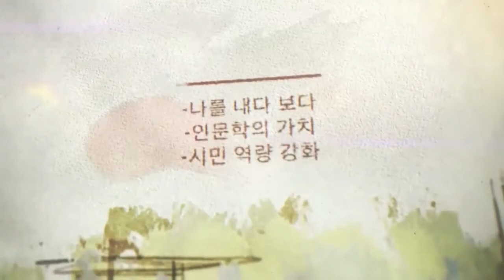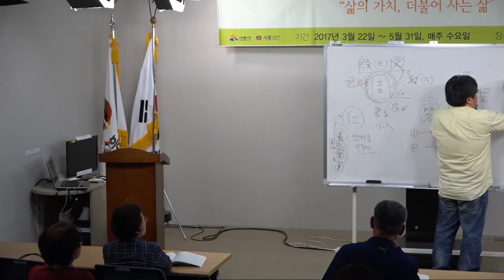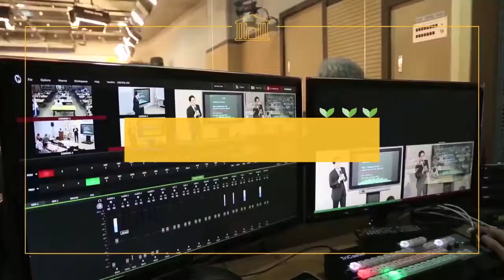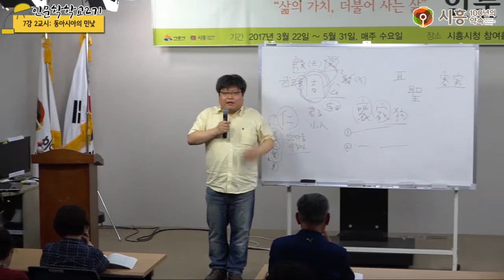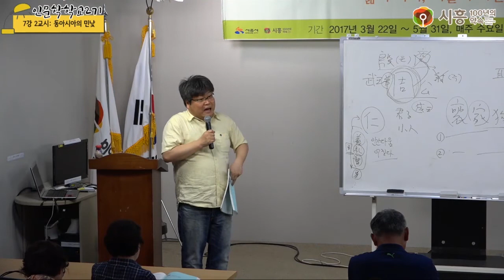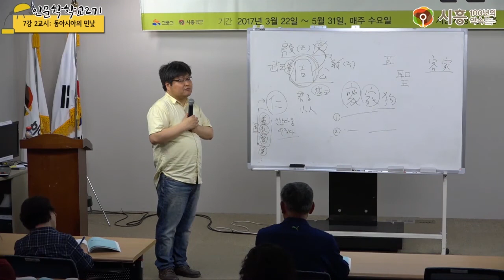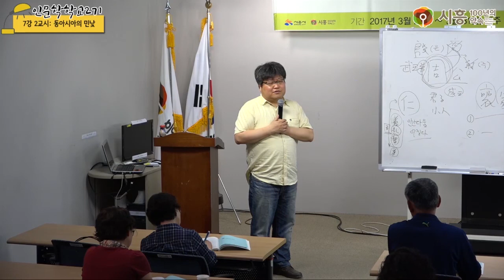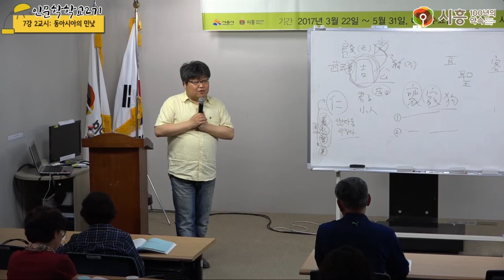[시흥아카데미] 인문학학교2기 7강2교시 「동아시아의 민낯」 - 송종서(경희대후마니타스칼리지)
강의명 : 인문학학교2기 7강 1교시

내 용 : 동아시아의 민낯

강 사 : 송종서 (경희대후마니타스칼리지강사)

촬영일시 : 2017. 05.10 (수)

■ 학교장 : 우기동 (경희대 후마니타스 교수)

■ 촬영 : 김수정(시민VJ)

■ 편집 : 김수정(시민VJ)

■ 제작 : 시흥시